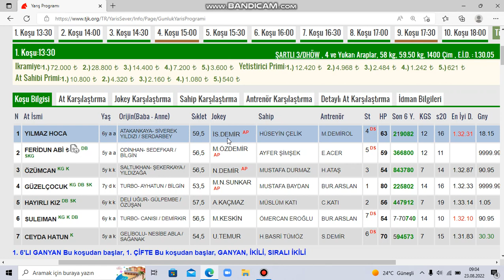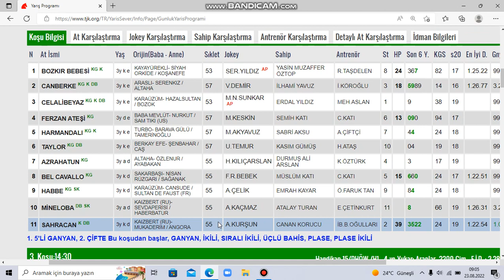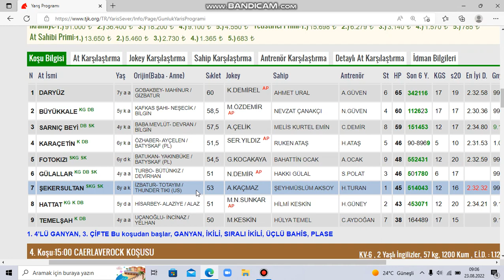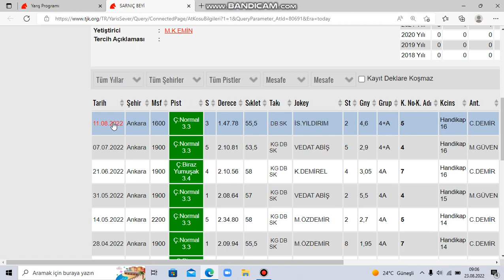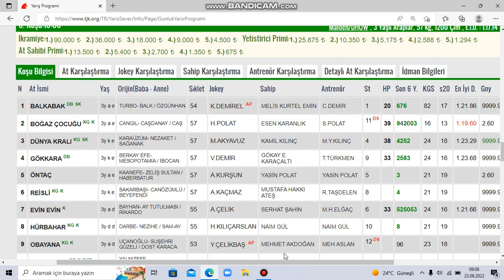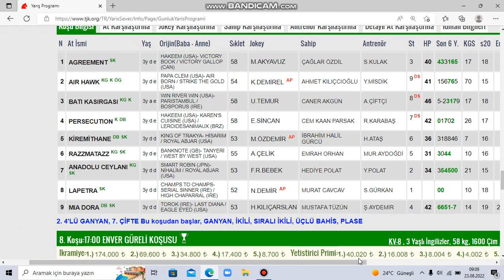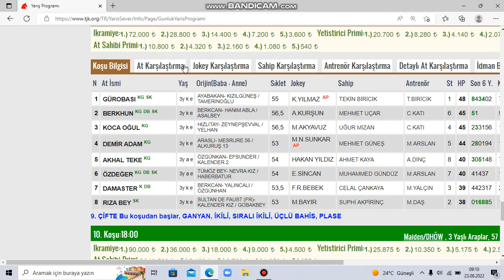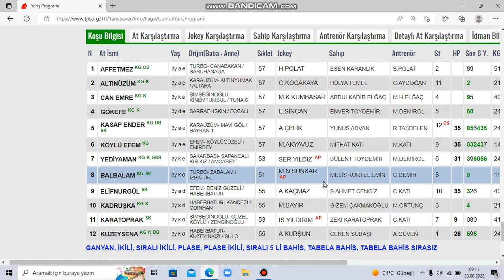TUTTURDUK 2096 TL 23 AĞUSTOS 2022 ANKARA AT YARIŞLARI TAHMİNLERİ VE YORUMLARI KURTARAN GALOP